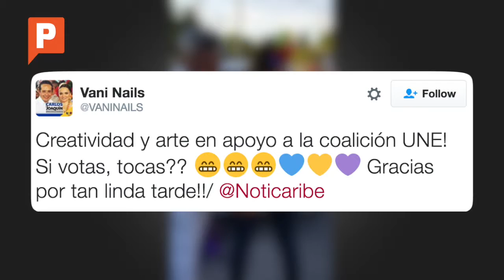La campaña "Si votas, tocas" a favor de Carlos Joaquín causó controversia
Una simpatizante del candidato del PRD-PAN en Quintana Roo, Carlos Joaquín, causó controversia por un sexista acto a favor del político.